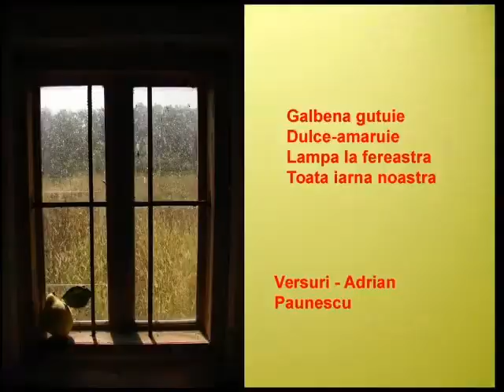Gutuia cu colind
Versuri - A.Păunescu
Linia melodică - Nica Zaharia